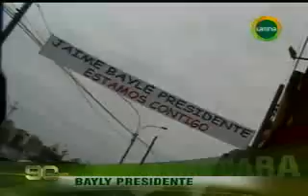LUIS CARLOS BURNEO - BAYLY PRESIDENTE 2011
Fuente: Frecuencia Latina.